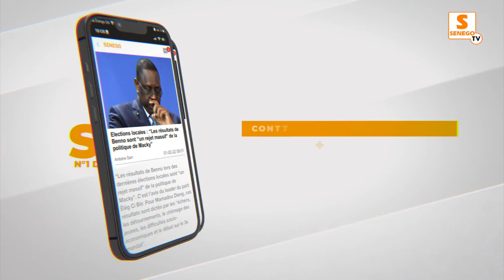Mariage, Tabaski, "Kay Wakh Lou Bakh", Soda Bousso hausse le ton: "Fane Lagnou Teke..."